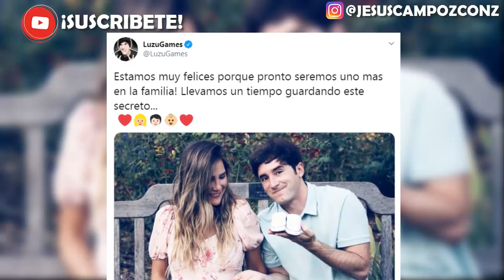LUZU VA A SER PAPA | LuzuGames y Lana CONFIRMAN embarazo y esperan a su BEBE | ¡Lo MÁS VIRAL de hoy!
➤ Luzu y Lana van a ser papa | Luzu y Lana van a ser padres | Luzu y Lana confirman embarazo | Luzu y Lana van a ser papá | Luzu y Lana serán padres | Luzu y Lana confirman que seran padres | Luzu y Lana dan buena noticia a los fans sobre que tendran un bebe | LuzuGames va a ser papa | LuzuGames será papá | LuzuGames será padre | LuzuGames confirma que será padre al igual que Willy o Willyrex

Aqui te doy la noticia mas viral y tendencia del dia - una noticia de ultima hora en el mundo de los youtubers donde el famoso español LuzuGames confirma que sera padre junto a lana | Lo mas viral y tendencia polemica del dia | Luzu espera un bebe y tendra un hijo | La reacción de Ibai y otras personas no se han hecho esperar | reaccion o reacciones epicas de sus compañeros de twitch y youtube